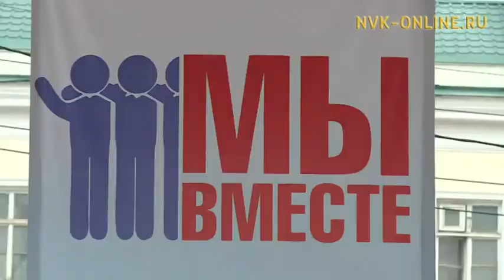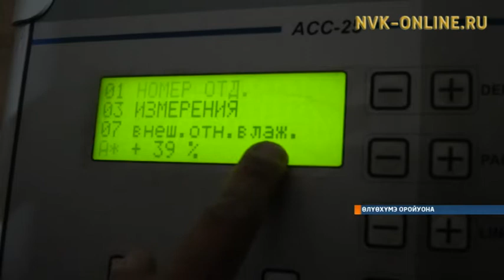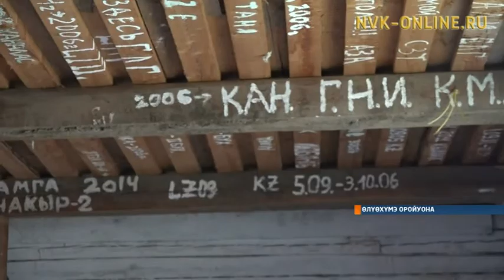Оҕуруот аһын харайарга аналлаах ыскылаат Өлүөхүмэҕэ тутулунна